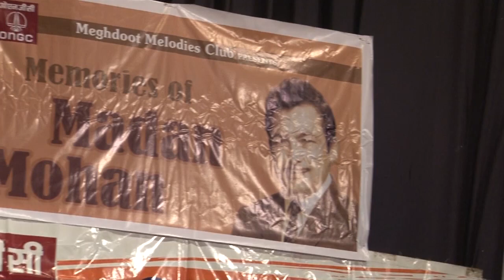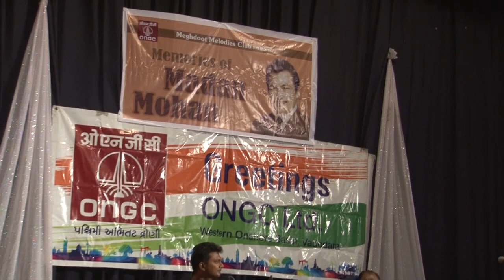Basti Basti Parbat Parbat Gata Jaye Banjara*RAILWAY PLATFORM*Ram Tirath*Madan Mohan*Sahir Ludhianvi,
Singer-Mohammad Rafi    *    Here sung by Ram Tirath,
RAILWAY PLATFORM (1955) Starring Sunil Dutt, Nalini Jaywant, Sheila Ramani.   Music : Madan Mohan,    Lyrics :Sahir Ludhianvi,